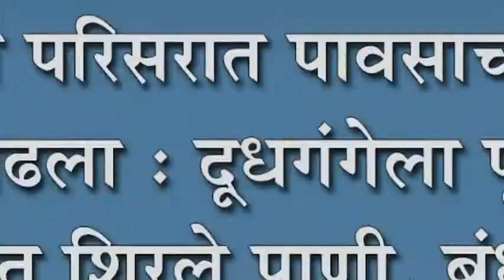सदलगा परिसरात पावसाचा जोर वाढला : दूधगंगेला पूर, पिकात शिरले पाणी, बंधारा वाहतूक विस्कळीत